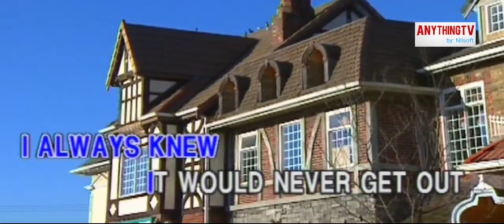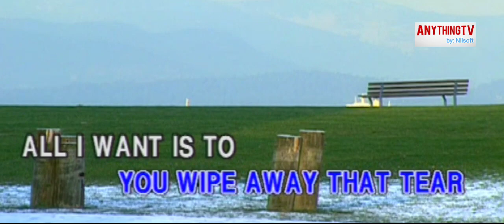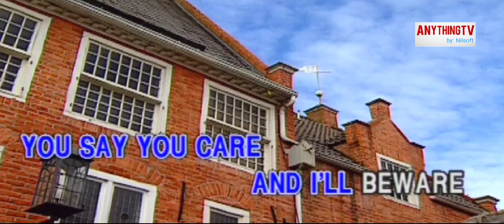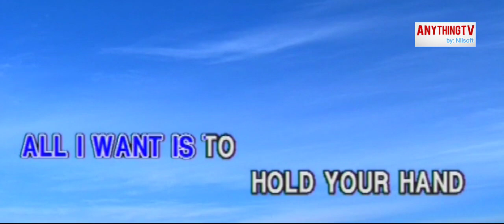KARAOKE | Secret by: O.M.D.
HD KARAOKE/VIDEOKE/MINUS ONE/LYRICS/NO VOCAL | NEW WAVE